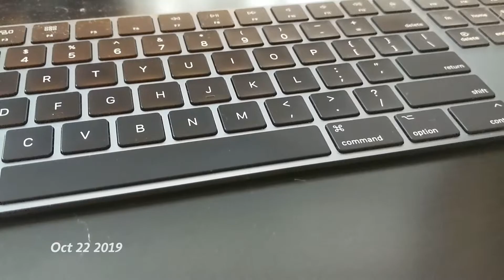One Second Every Day October 2019